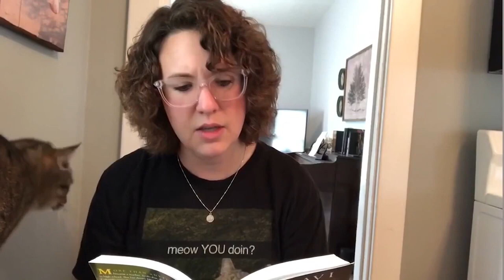You laugh, you restart - Funny Fails 🤣 l Try not TOO🤣🤣 Laugh l 🤣🤣🤣🤣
Funniest Fails Compilations 🤣🤣 l Try not toooo Laugh l 🤣🤣🤣🤣